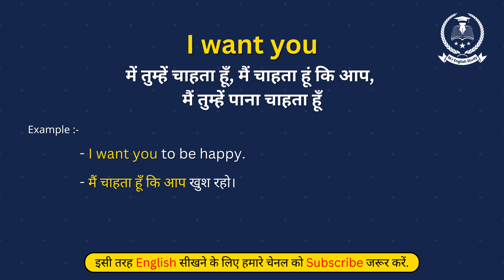I want you Ka Matlab Kya Hota Hai | I want you Meaning in Hindi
Hello Dosto, is Video me, mene Aapko Bataya hai ki I want you Ka Kya Matlab Hota Hai | I want you Ko Hindi Me Kya Kehte Hai.

Your Queries -
i want you meaning in hindi
i want you meaning
i want you means
i want you in hindi
i want you ka matlab